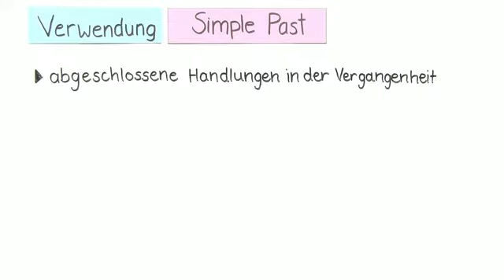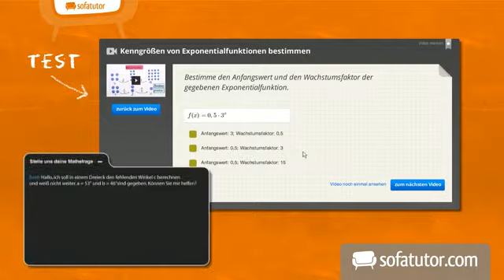Simple Past: das englische Präteritum | Englisch | Grammatik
Das Simple Past ist im Englischen eine Zeitform des Verbs. Sie entspricht dem deutsche Präteritum. In diesem Video erfährst du, wie das Simple Past gebildet wird und wo es Verwendung findet. Außerdem lernst du die Fragebildung und Verneinung kennen, auch die wichtigsten Signalwörter werden hier aufgelistet. Am Ende des Videos findest du zudem eine Zusammenfassung, die dir alles wichtige rund um das Simple Past auf einen Blick präsentiert.

Dieses Englisch-Video zum Thema Simple Past gehört zum Themengebiet "Grammatik".